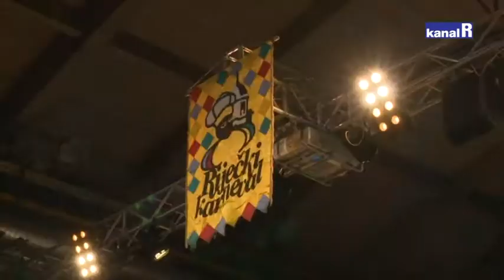PROMJENA VLASTI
Meštar Toni preuzeo ključeve Grada, Elaie Filipović iz Škrljeva nova je kraljica riječkog karnevala